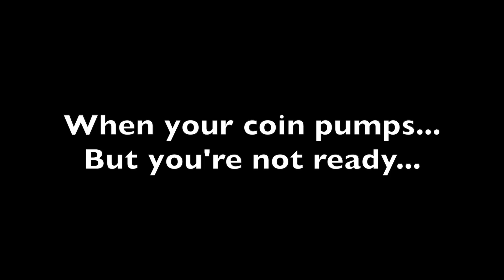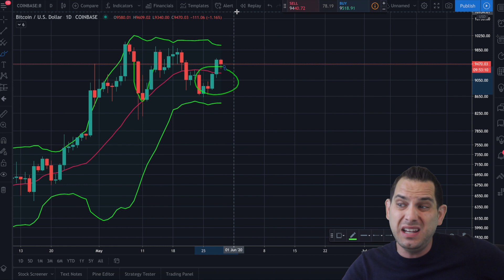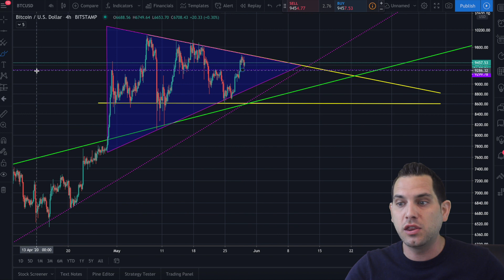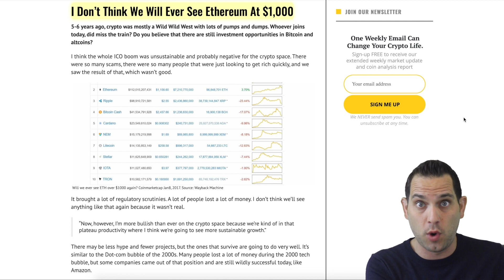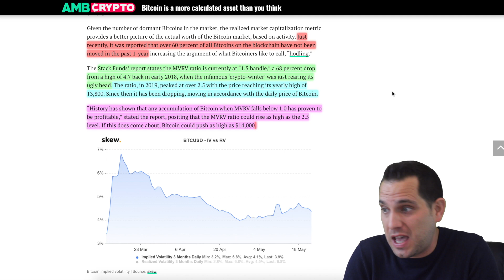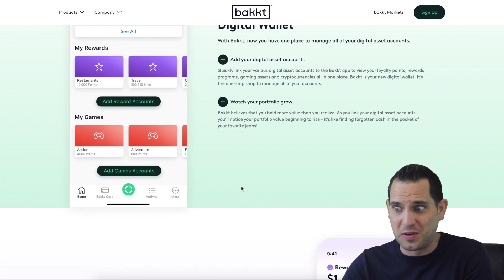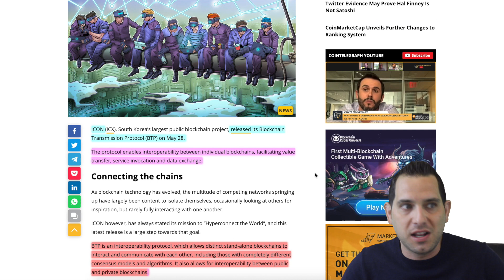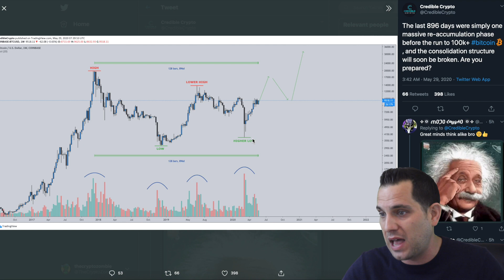YES!! BIG BITCOIN NEWS!!! Did BAKKT JUST RELEASE the BULLS?!! BTC $150k TARGET?!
Bakkt finally releases details and features of its upcoming consumer app! Will this help to gain massive Bitcoin adoption or will it flop like the disappointing futures debut? 2016 vs 2020 BTC similarities, CME expiry, Cardano Shelly update, crypto news, and more!

⏰ *Timestamps:*
1:47 Bitcoin analysis
6:39 BTC to $150k
9:08 Bull run about to begin?
11:18 Bakkt Consumer App
14:29 Cardano Shelly
15:14 ICX BTP
16:17 Crypto News